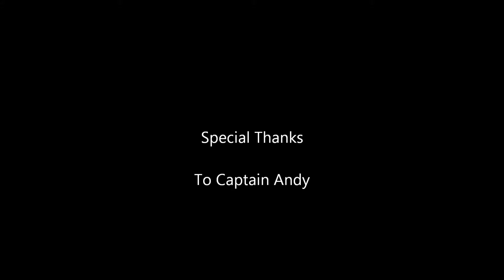sailing.wmv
Sailing - Christopher Cross